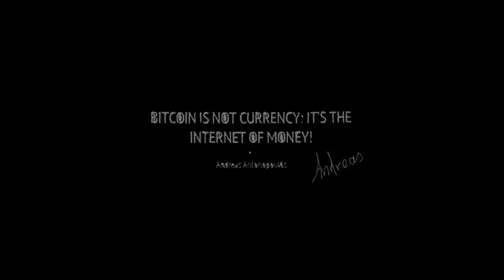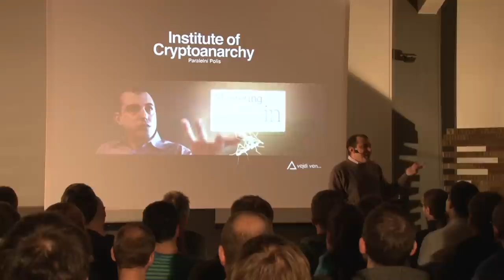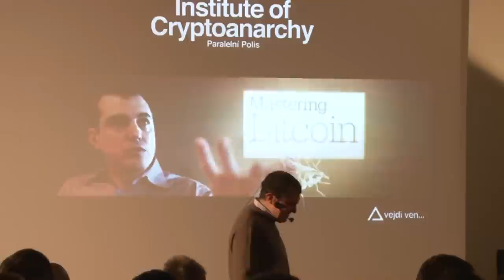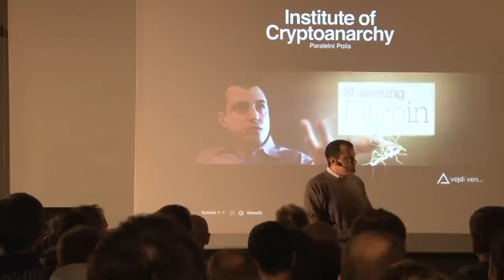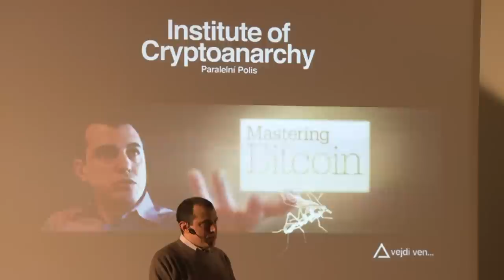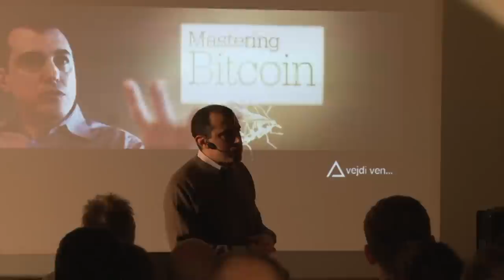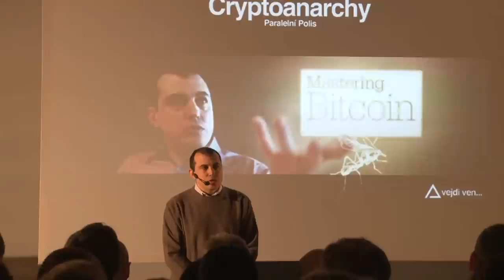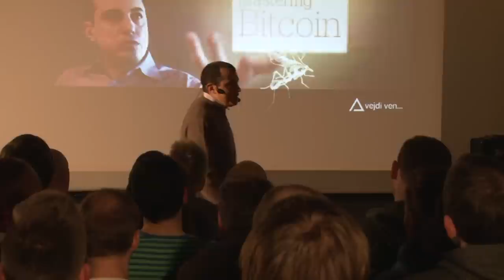Will Bitcoin Fail to Scale?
Will Bitcoin Fail to Scale? In this talk, Andreas looks at scaling as an ongoing process. Using examples from the history of the Internet -- which has "failed to scale, gracefully, for 25 years" --- he discusses the scaling debate and looks at how Bitcoin will scale over the next several years.

Chapters

0:00 Introduction
1:42 The internet and Usenet
4:29 The regular and alternative group of Usenet
5:22 These alternative groups, being optional were the focus of this great debate. Should we carry them?
7:22 We will fail to scale for the next applications and succeed to scale for the previous ones
8:53 Multipurpose Internet Mail Extensions (MIME)
11:25 Voice Over Internet Protocol (VoIP)
12:25 Videos
14:43 Scale is not a goal to achieve, it is the definition of what can you do with the network today
15:29 Bitcoin is failing to scale gracefully
24:07 Q&A starts
24:23 I admired Mike for his work. I was very surprised by his strict position on the bitcoin community failed. Can you tell us your position on his move?
29:22 Have you ever been in doubt about the future of bitcoin?
32:28 Hundreds of altcoins has fallen down to zero already. How do you know that bitcoin is not the case of other altcoins? What's the difference between bitcoin and the other altcoins?
37:25 What is your personal preference?
41:14 Are the miners the ones who makes the decisions?
42:53 SegWit
44:36 Do you believe bitcoin can survive government intervention/regulation in a global scale?
48:15 Bitcoin predictions
50:42 What is your personal view on the great halving of 2016?
54:43 What makes people stick to bitcoin? Can banks adopt bitcoin?
1:00:06 Can patent law slow down bitcoin?

This talk took place on on March 22nd 2016 for the Institute of Cryptoanarchy's Paralelni Polis event in Prague, Czech Republic / Czechia.

This talk is featured in aantonop's bestselling book, The Internet of Money, which can be purchased in multiple languages in paperback, ebook, or audiobook